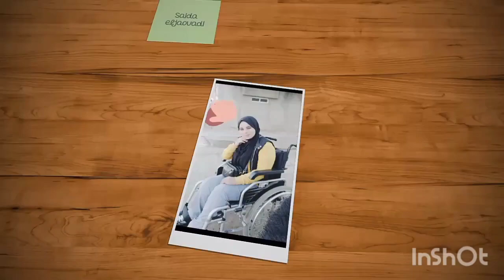حريشة برايبي....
Saida eljaouadi
saidaeljaouadi
Num